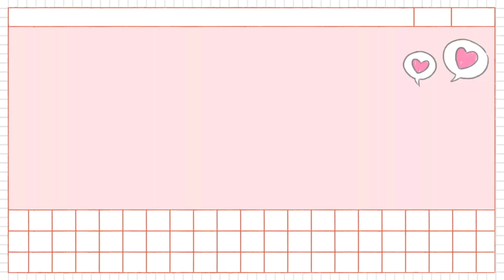HÒN SƠN VLOG// Tập cuối: Xé bảng tên, lặn biển bắt nhum - CA MÚA NHẠC TỔNG HỢP.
© Bản quyền thuộc về Cô Béo Kiên Giang
© Copyright by Cô Béo Kiên Giang ☞ Do not Reup